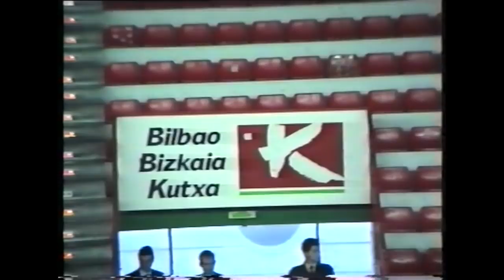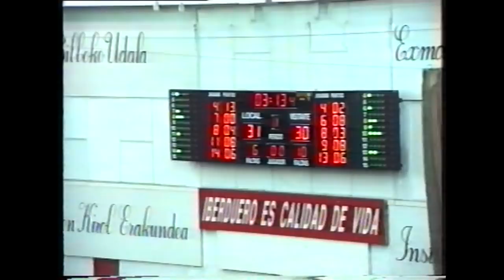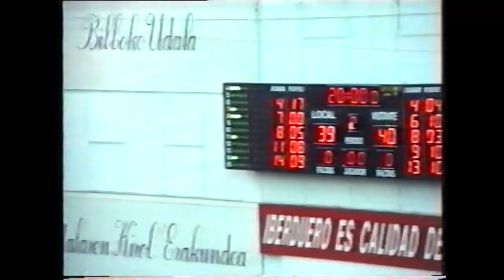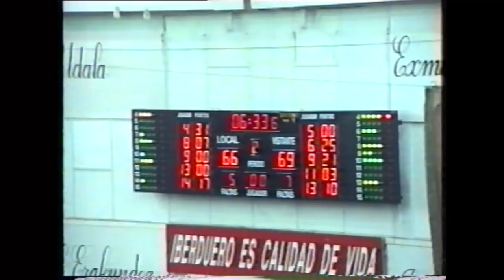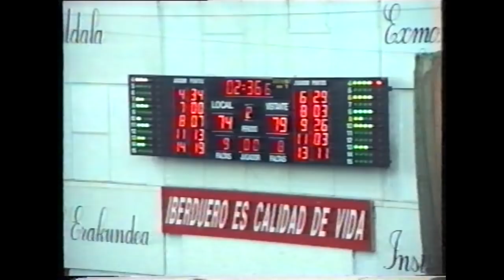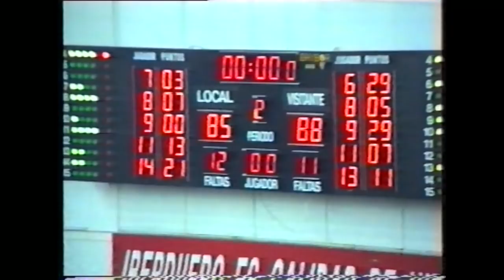Caja Bilbao - Puleva Granada G5 PO Descenso 1991 Liga ACB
He aquí uno de los partidos más icónicos de mi juventud, que nunca pude ver en su día y que milagrosamente ha llegado a mis manos porque nunca pensé que sería así. ¡Espero que lo disfrutéis!

¿Te ha gustado? Agradezco tu like o follow al canal y la ayuda a difundirlo.

Espero tus comentarios, también si no te ha gustado.

¡Baloncesto!